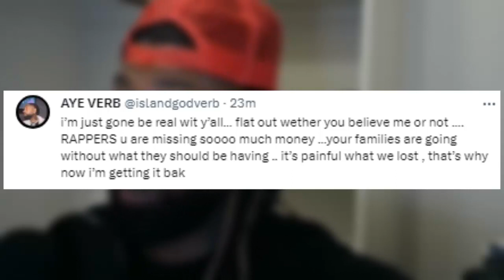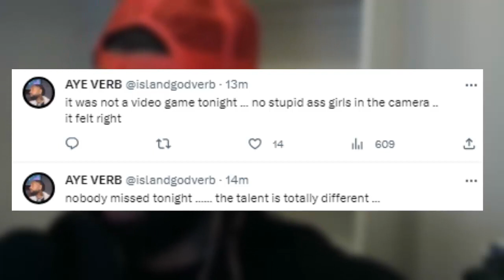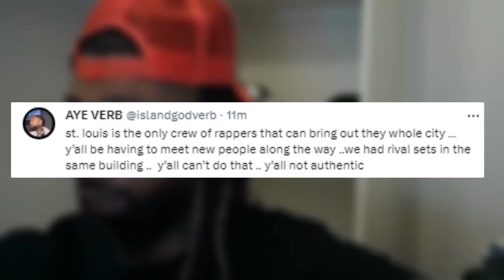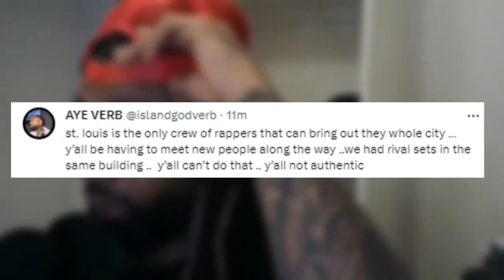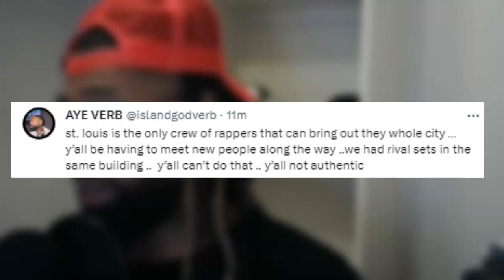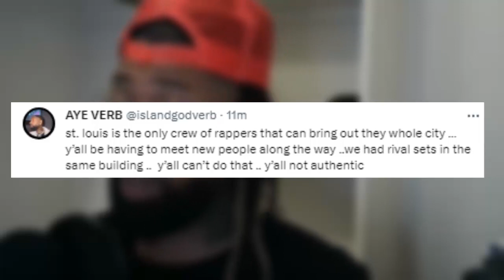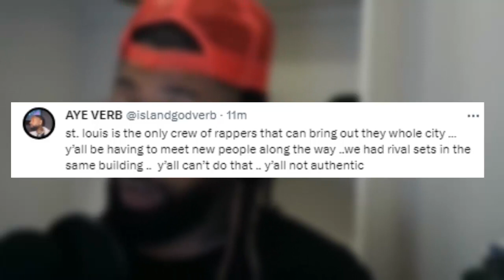AYE VERB recaps A WARD Battle + CLOWNS ACE AMIN 😂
" I WON PERFORMANCE OF THE NIGHT "